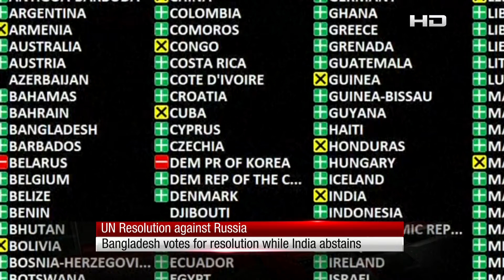BERC rejects PDB proposal on bulk price hike | 13.10.22 | SATV